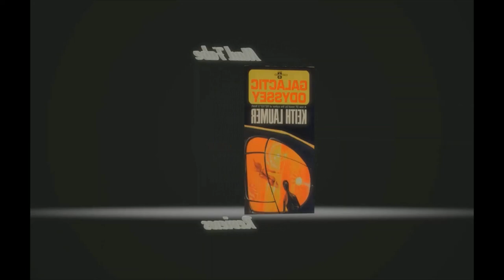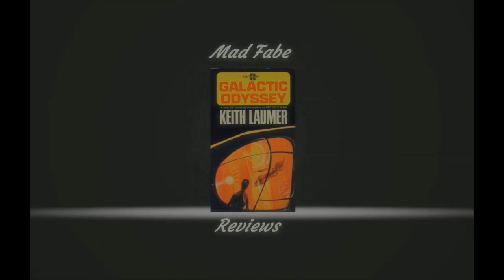Galactic Odyssey Keith Laumer - Science Fiction Book Recommendations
A classic science fiction by Keith Laumer from 1967 explained. check out the vid.